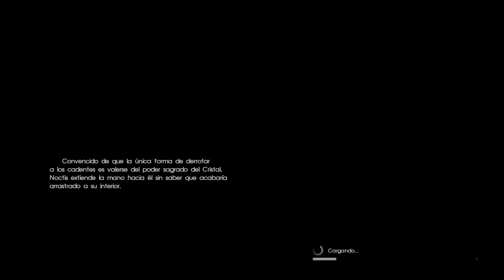FINAL FANTASY XV #21